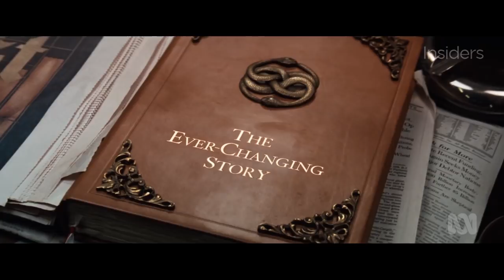The Ever-Changing Story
The world of Fantasia is in trouble. The Empress calls on the great warrior Tony Abbott and discovers his methods for tackling The Nothing are already part of the Ever-Changing Story.